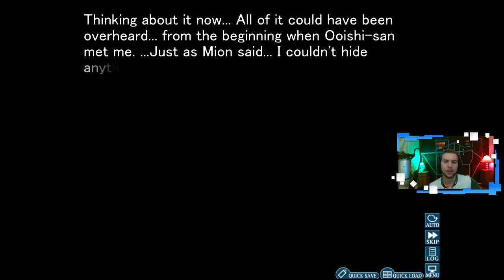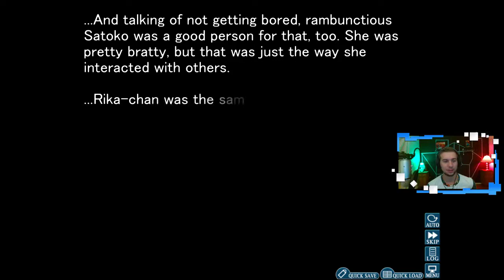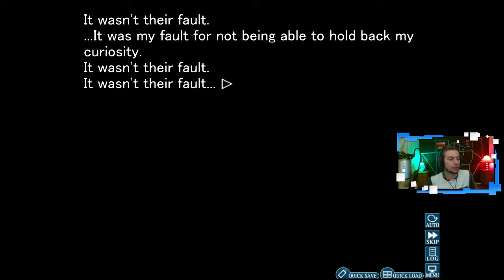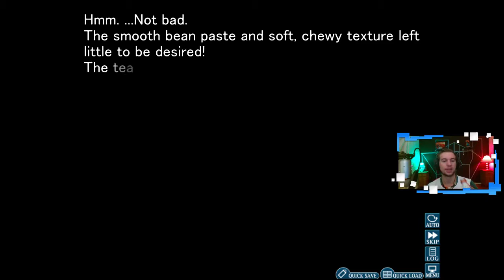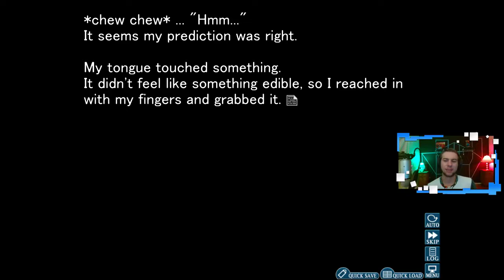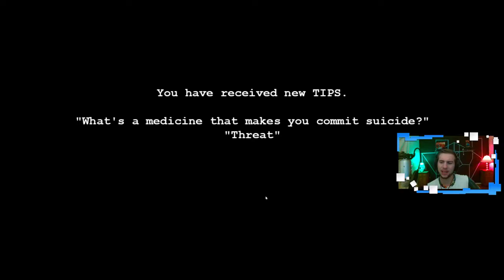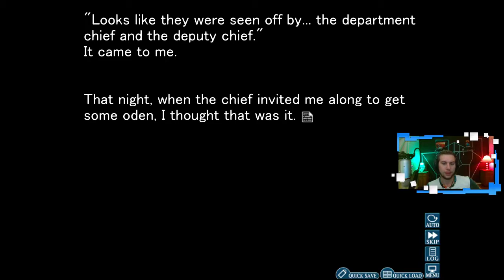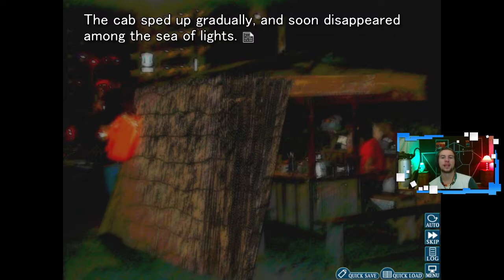Higurashi When they Cry - Ch. 1 - Ep. 19 - The Surprise in the Mochi... Why?!?!?!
Alright. Hear Me Out. I think this will be fun. I am playing Higurashi When They Cry, which is a Sound Novel. I love Manga and Anime, so I think I will like this, and I hope you do as well!

Twitch.tv/PisistratusG
Twitter.com/PisistratusG